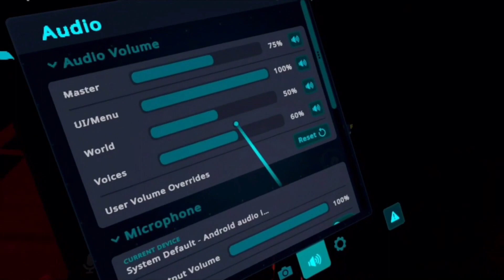March into Hollow Time | VRChat Moments #14 ( Halloween Edition )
As we enjoy our time of spring, the spirits of Halloween are invading over to dominate over spring. In order to defeat these wicked souls, we must go back in time. Back where this whole army comes from.

     Other than that, I'd like to apologize for anybody waiting for this video to finally be published. Now the time has come, but months later due to many behind the scenes going on back in November. All of these clips are back in 2023, so they're not freshly new.
     There's only clips from Slenderman VR and the Halloween attraction, but I'd personally like these clips. But be sure to eat some candies and drink a cup of fruit punch.

Editing Software
CapCut